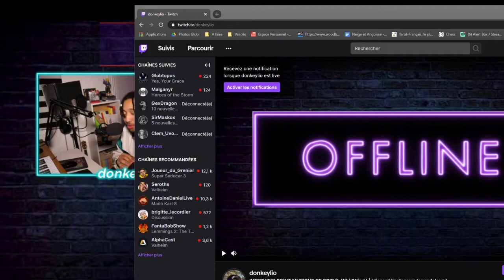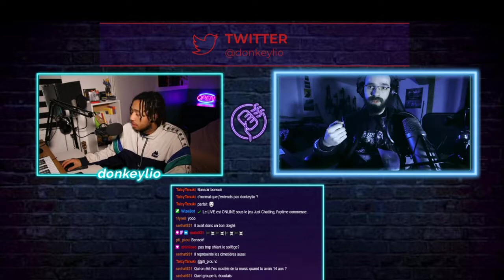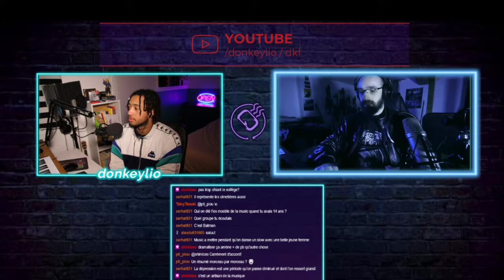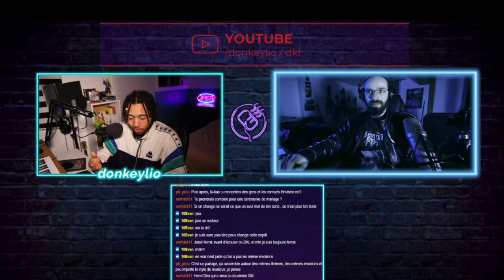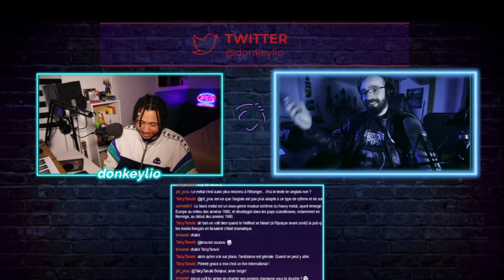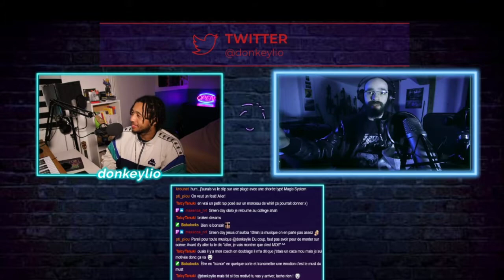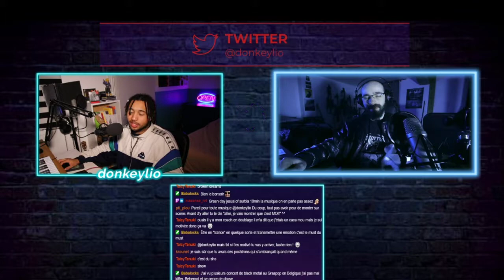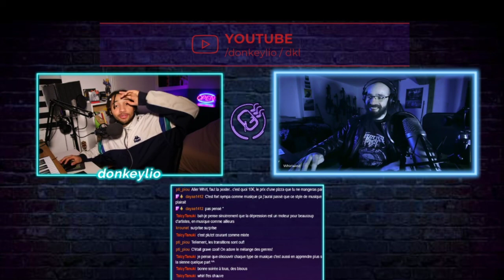Point musique de Donkeylio (interview Whirlwind) - 12/02/21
Rediffusion du live, sans les musiques